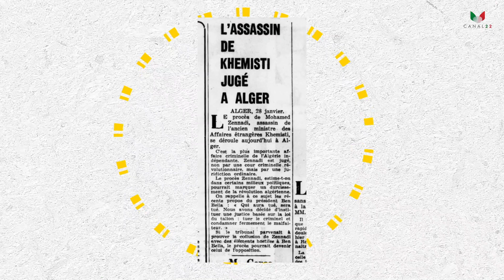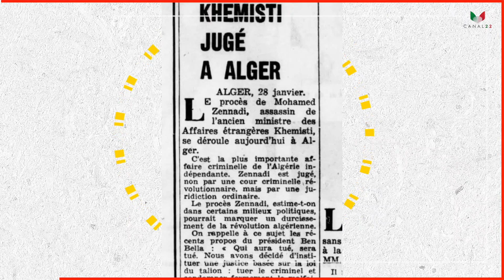عقوبة الاعدام في الجزائر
تقرير: نسيم